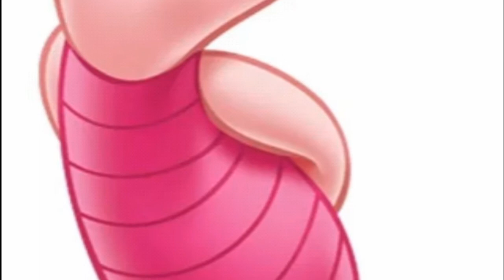Winny the pooh knoretsje(1)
Tijgertsje kanga roe mneer de uil olyvand
Kint lolivand moeder mneer de uil haar
Tom jerry grijs jerry